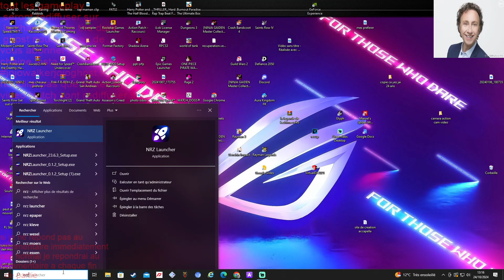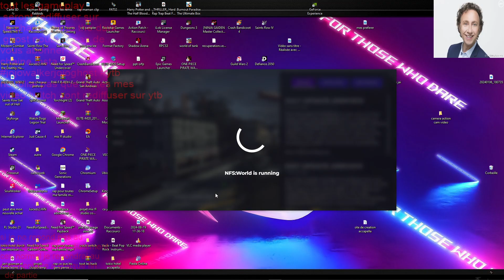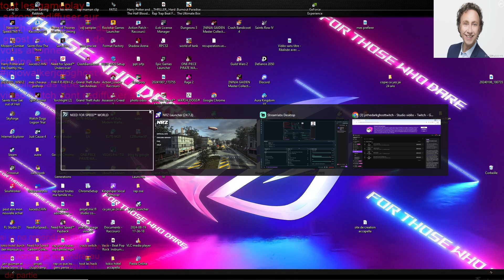yo tout le monde ajd cs du nfs (je suis malade)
mon insta: @jojowalkerjooghost